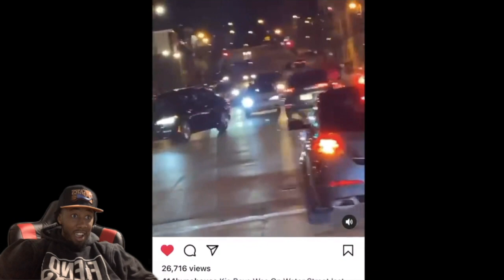Kia Boys Going Crazy In Milwaukee